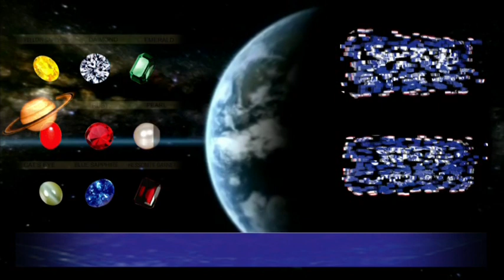Saffire Certified Gem Stones.